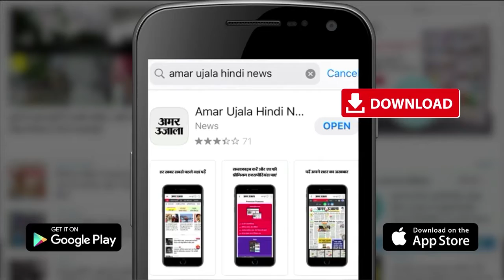पूर्वांचल में Monsoon ने दी दस्तक, झमाझम Barish से सुहाना हुआ मौसम, Poorvanchal Monsoon।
कई दिनों के इंतजार के बाद गुरुवार को मानसून ने पूर्वांचल में दस्तक दे दी है। सोनभद्र के रॉबर्ट्सगंज सहित आसपास के इलाकों में दोपहर एक बजे पौने घंटे तक तेज बारिश हुई। वहीं दोपहर बाद करीब तीन बजे वाराणसी में भी झमाझम बारिश हुई। गर्मी और उमस से परेशान लोगों को बारिश ने बड़ी राहत पहुंचाई।